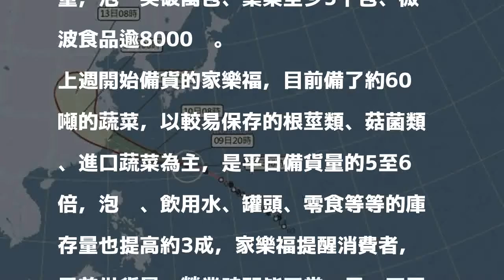強颱瑪莉亞逼近！民眾瘋搶菜...部份超市一度只剩蘿蔔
〔即時新聞／綜合報導〕強颱瑪莉亞速度增快，日漸逼近台灣，民眾瘋搶糧食準備好好度過颱風天，量販店、超市紛紛規劃防災商品專區方便民眾選購，今天早上也出現搶購潮，全聯部份門市生鮮架上幾乎被掃購一空，一度只剩下蘿蔔。

發表評論評論如下。